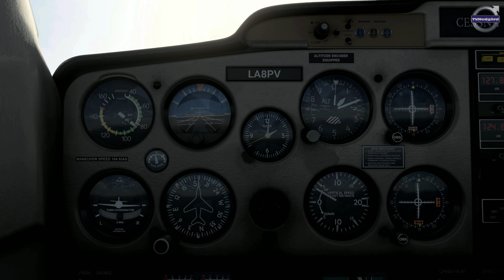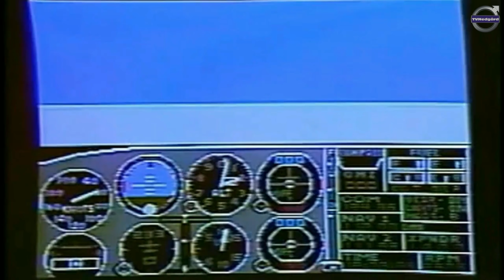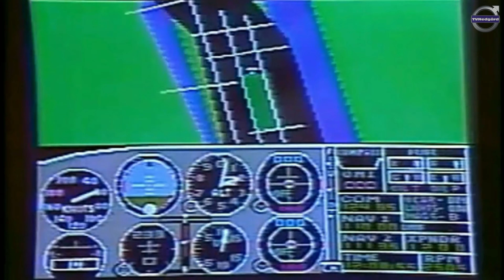Microsoft Flight Simulator 2020 - Landing challenges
Landing Challenges. Sedona (USA) and Svalbard (Norway). At the end, there is a short video showing how the simulator looked like in 1982.